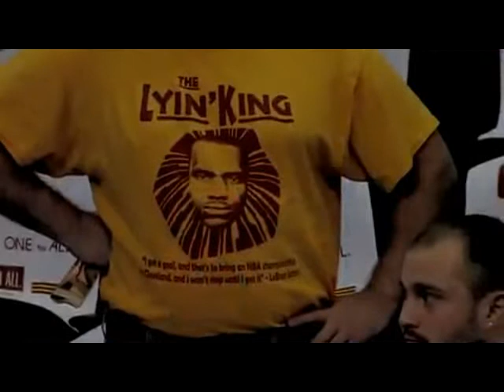LeBron James - Boo Him All You WantThere Is No Stoping Him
He's no Amar'e Stoudemire (lol sorry I'm a Knicks fan) but he's unstopable. King James has done nothing wrong with his "Decision" so get off his back. He's going to tourch your favorite teams anyway. There is no fazing him.

Mix By Caseyouainthurd

Beat By TrayzUp